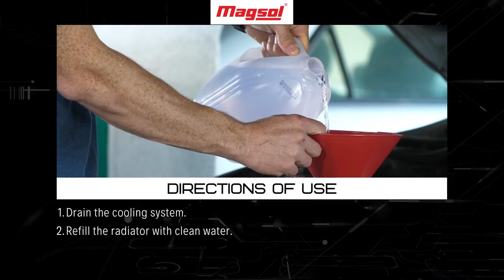MAGSOL 4W Radiator Flush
It removes rust, sludge and scale deposits in the radiator. It cleans entire cooling & heating system.